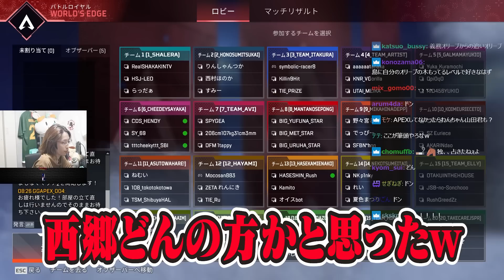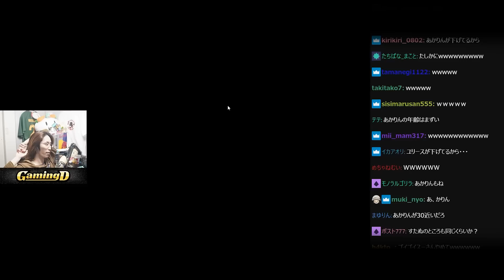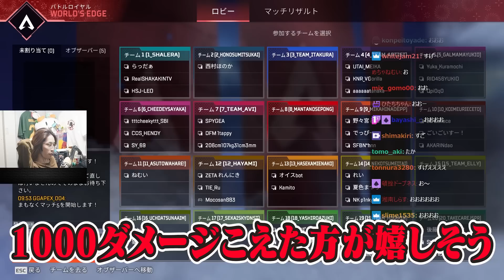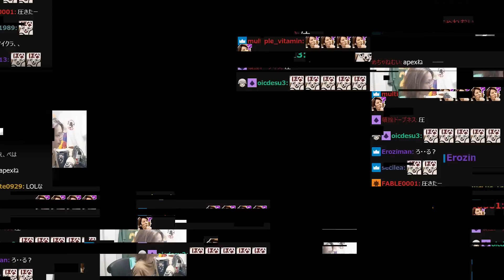山田涼介から「APEXに戻ってきませんか」と言われた釈迦【Apex Legends】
3/4配信クリップ『らっだぁさん山田くん』

00:00 ダイジェスト
00:19 名前ですぐ誰か分かる
01:16 しつこく追いかけてきたのは...
03:15 山田涼介どん
04:05 平均年齢高めのチーム
05:31 なぜかバレない
07:48 究極の選択を迫られる